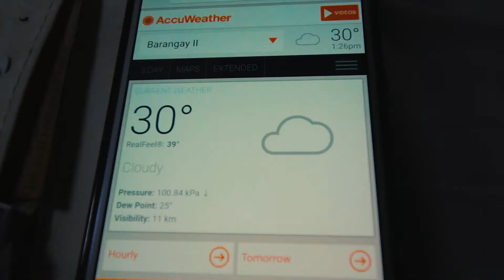Leaving El Nido for Coron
Equipment used:
Canon 700D / Rebel t5i
DJI Mavic
Rode Video Mic Pro
Rode Smartlav+

Helios 44-2 58 mm
Sigma 18-250mm